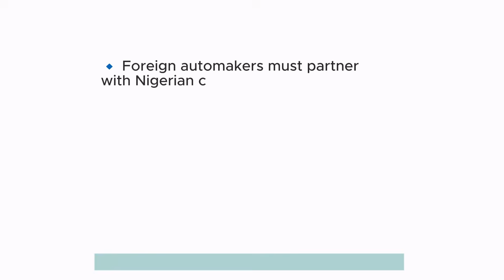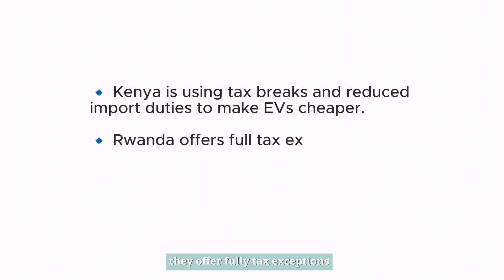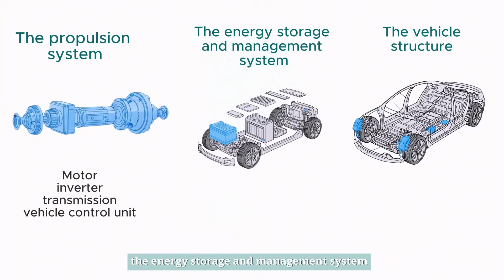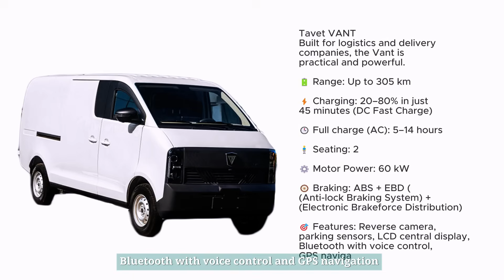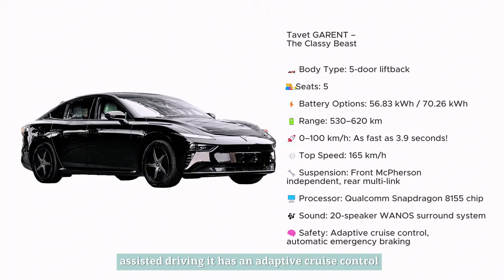Electric Vehicles in Nigeria: Tavet, Subsidiary of Nord Motion Lunches 3 EVs - Full Review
The future of electric vehicles might be closer than you think! In this video, we take a deep dive into the new EVs launched by Tavet, a subsidiary of Nord Motion.

Meet the Luto, Vant, and the premium Garent, three exciting electric vehicles designed for urban mobility, logistics, and luxury.

We’ll explore their specs, features, and what they mean for Nigeria’s rapidly evolving electric vehicle market.